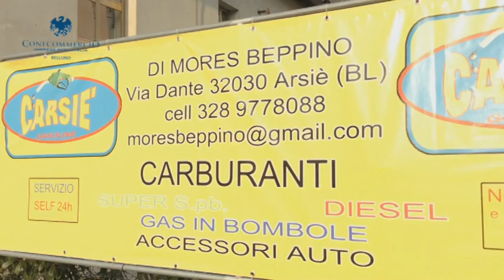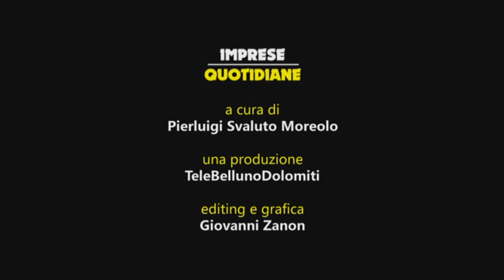“Imprese quotidiane” del 22 febbraio 2016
In questa puntata della trasmissione di Confcommercio Belluno, intervista ai titolari della stazione di servizio Carsiè (Arsiè)